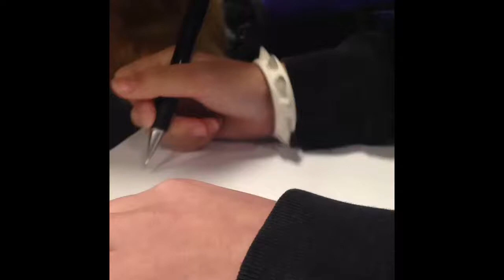Malia Speed Drawing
Hey! I have a really big history final coming up so I won't post vids in a while :( malia made this speed drawing in study hall, since we were bored XD enjoy!

✂️✂️SIDE NOTE✂️✂️
I sincerely apologize if anyone's face or personal information appeared on this video. That was not my intention. Please notify me by text if that happened. Again, I did not intend on it.

🍮OPEN FOR FOOD🍮
Yum... Food...

🐎BROHOOF🐎  - 🎧Emma🎧